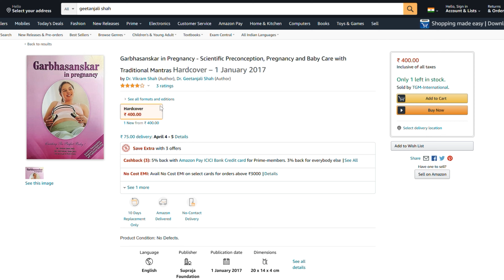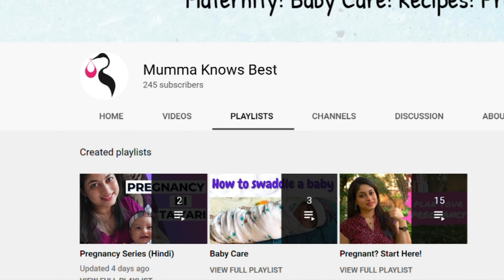How to maintain Mental Wellbeing during Pregnancy | Autosuggestions | Pregnancy Series #16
In the video I have shared 5 simple things that helped me remain calm and positive during pregnancy and childbirth. Especially when I felt anxious and nervous. Watch the video till the end and share your experience in the comments section below.
Table of Contents:⬇️
0:00 - Intro
0:47 - Autosuggestions
3:05 - Visualization
3:50 - Pranayam
4:43 - Yoga
5:33 - Music

Credits:
Content: Mangala/Druti
Styling: Supriya
Production: Shrenik
Videography: Rohan